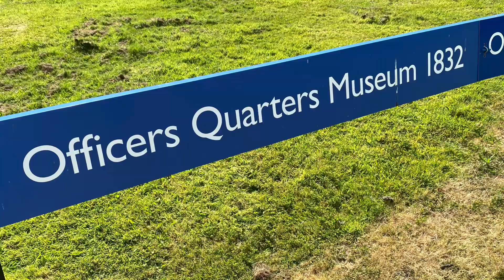Officer Quarters Museum - 1832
Our travel blog has heaps of information behind this video plus shows heaps of other videos and pictures of the area as we continue to travel through this area.